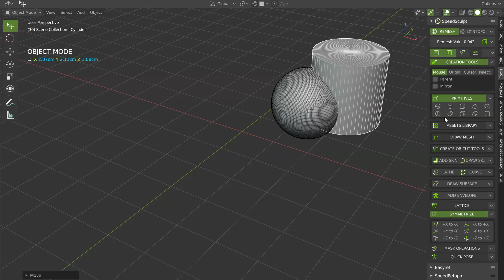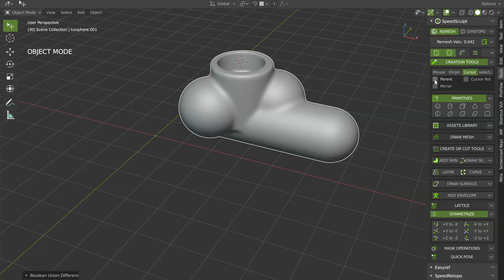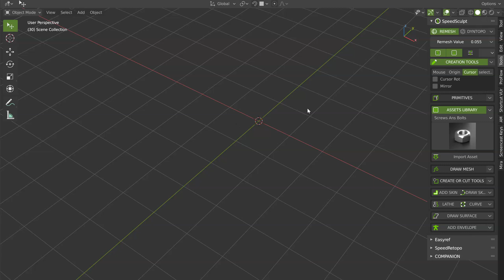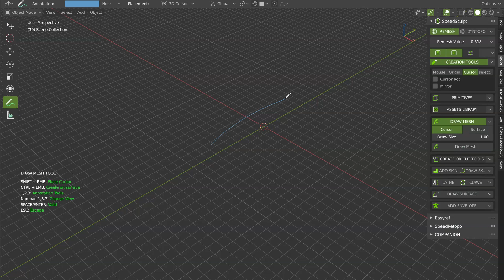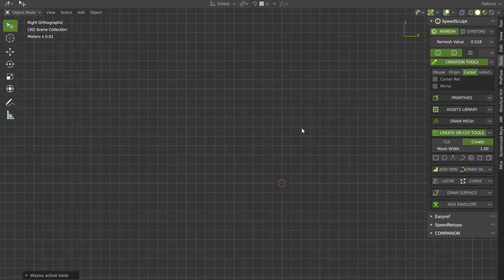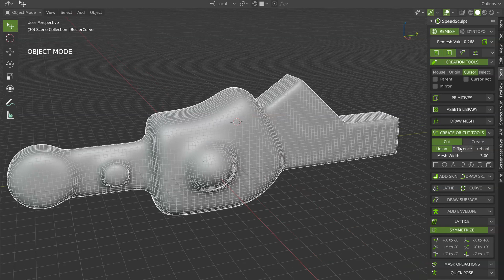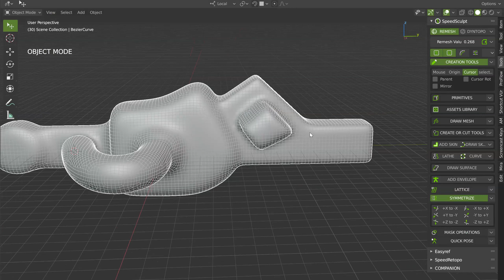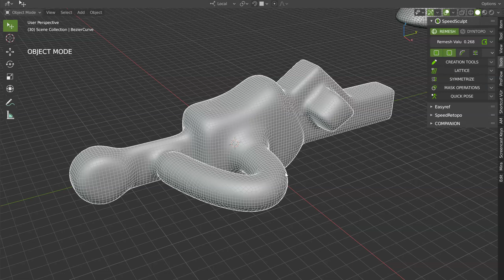Speedsculpt for Blender 2 83 Update - Devlog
Speedsculpt